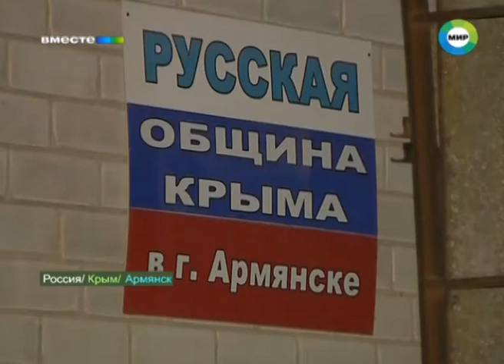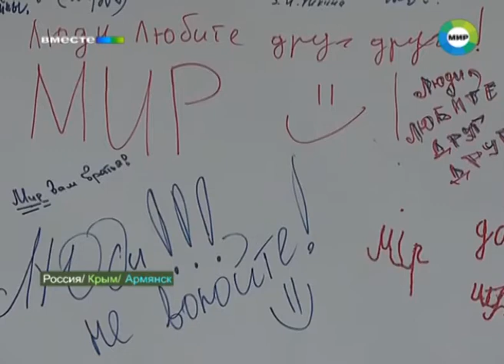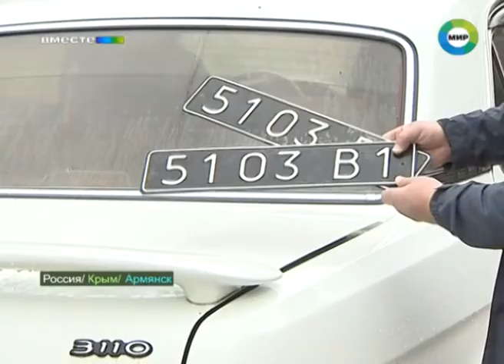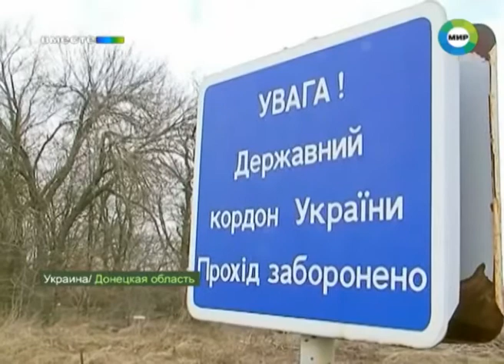Перекопский перешеек: новая жизнь приграничных с Украиной городов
В своем новом статусе местные жители видят только плюсы. На лицо снижение преступности, бизнесмены строят новые планы, а пенсионеры уже получили первую пенсию в российской валюте.